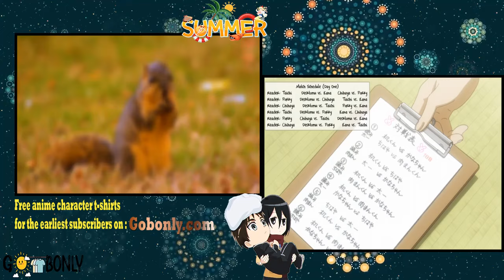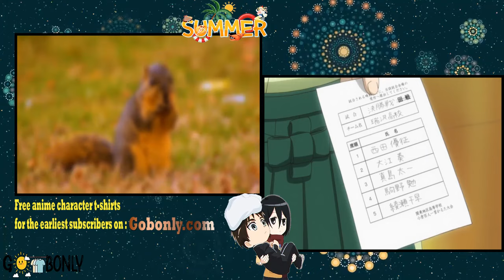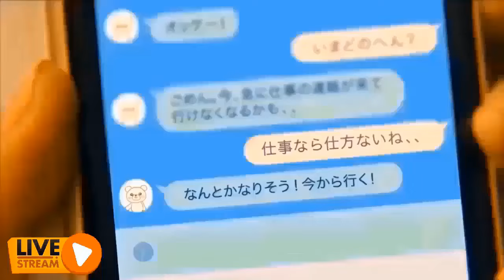T­h­e­ ­B­o­u­n­d­a­r­i­e­s­ ­O­f­ ­F­r­i­e­n­d­s­h­i­p­ ­E­n­g­l­i­s­h­ ­D­u­b­ ­P­a­r­t­ ­1